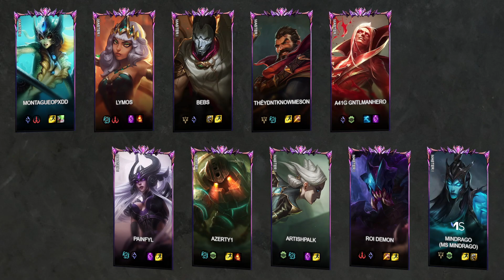🔹MontagueoPxDd🔹Lym -VS- 🔸[MS] Mindrago - LoL Ranked Replay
Game played at: 05/11/2023 20:56

Game Participants:
Nami: MontagueoPxDd (MASTER I)
Qiyana: Lymos (MASTER I)
Jhin: Bebs (MASTER I)
Graves: ThéyDntKnowMeSon (MASTER I)
Vladimir: A41G GntlmanHero (MASTER I)
Syndra: Painfυl (MASTER I)
Nautilus: azerty1 (MASTER I)
Camille: Artishpalk (MASTER I)
RekSai: Roi DEMON (MASTER I)
Kalista: Mindrago (MASTER I) - Pro Player A.K.A [MS Company] Mindrago

00:00:00 Loading Screen
00:00:22 Early Game
00:01:23 Blue kill (2 - 2)
00:01:30 Blue kill (3 - 2)
00:02:43 Red Dragon kill
00:03:01 Red kill (3 - 3)
00:03:09 Red kill (3 - 4)
00:03:28 Red kill (3 - 5)
00:03:50 Red kill (3 - 6)
00:03:52 Blue kill (4 - 6)
00:04:17 Blue kill (5 - 6)
00:05:11 Blue kill (6 - 6)
00:05:44 Blue kill (7 - 6)
00:06:06 Red kill (7 - 7)
00:06:07 Red kill (7 - 8)
00:06:50 Blue kill (8 - 8)
00:06:50 Red kill (8 - 9)
00:07:07 Blue kill (9 - 9)
00:07:16 Red kill (9 - 10)
00:08:18 Red kill (9 - 11)
00:08:41 Red Dragon kill
00:09:25 Red kill (9 - 12)
00:09:56 Blue kill (10 - 12)
00:10:52 Red kill (10 - 13)
00:10:53 Blue kill (11 - 13)
00:11:02 Red kill (11 - 14)
00:11:03 Red kill (11 - 15)
00:11:06 Blue kill (12 - 15)
00:11:13 Red kill (12 - 16)
00:11:48 Blue kill (13 - 16)
00:13:48 Red kill (13 - 17)
00:14:07 Red kill (13 - 18)
00:14:07 Red kill (13 - 18)
00:14:23 Red Dragon kill
00:15:01 Red kill (13 - 20)
00:15:06 Red kill (13 - 21)
00:15:56 Red kill (13 - 22)
00:16:01 Blue kill (14 - 22)
00:17:14 Red Baron kill
00:17:18 Blue kill (15 - 22)
00:17:23 Blue kill (16 - 22)
00:17:28 Red kill (16 - 23)
00:17:34 Blue kill (17 - 23)
00:18:56 Red kill (17 - 24)
00:19:30 Red kill (17 - 25)
00:19:34 Red kill (17 - 26)
00:20:06 Red Dragon kill
00:20:28 Red kill (17 - 27)
00:20:28 Blue kill (18 - 27)
00:20:39 Blue kill (19 - 27)
00:20:42 Blue kill (20 - 27)
00:20:42 Red kill (19 - 28)
00:20:45 Red kill (20 - 29)
00:20:56 Blue kill (21 - 29)
00:20:59 Blue kill (22 - 29)
00:22:03 Red kill (22 - 30)
00:23:31 Blue kill (23 - 30)
00:23:34 Red kill (23 - 31)
00:23:38 Red kill (23 - 32)
00:23:39 Blue kill (24 - 32)
00:24:52 Red Baron kill
00:25:05 Blue kill (25 - 32)
00:25:05 Red kill (25 - 33)
00:25:06 Red kill (25 - 34)
00:25:13 Red kill (25 - 35)
00:25:13 Blue kill (26 - 35)
00:25:36 Blue kill (27 - 35)
00:25:38 Blue kill (28 - 35)